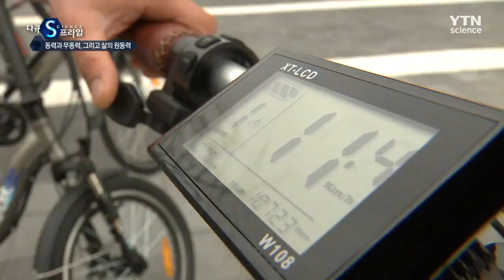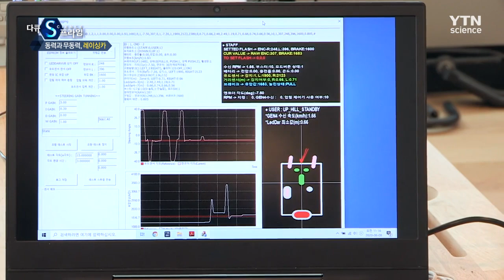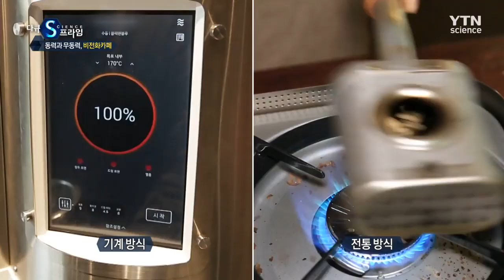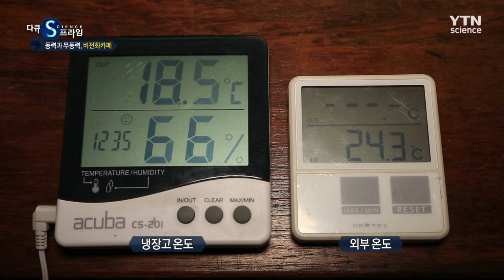동력과 무동력, 그리고 삶의 원동력 [다큐S프라임] / YTN 사이언스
동력, 어떠한 일을 가능하게 만드는 힘을 우리는 동력이라고 합니다.
사람의 힘을 이용하는 동력은 인력. 가축의 힘을 이용하는 건 축력이라고 하죠.

자연의 힘을 이용해 동력을 얻을 수도 있습니다.
물레방아나 풍차는 아주 오래 전부터 대자연의 힘을 동력으로 사용해 온 옛 사람들의 발명품이죠.

동력은 인류와 함께 발전해온 힘의 기술입니다.
그 옛날부터 현재까지 동력은 산업발전과 첨단 기술의 원천이 되고 있죠.
대량의 에너지를 손쉽게 얻을 수 있는 기계의 자동화 시대에 사는 현대인들.

하지만 아직도 문명의 혜택 대신 사람의 힘과 자연의 힘으로 삶의 원동력을 얻는 분야가 있습니다.
동력에 관한 또 다른 시선.
익숙하지만 새로운, 그 특별한 힘을 확인해 보려합니다.